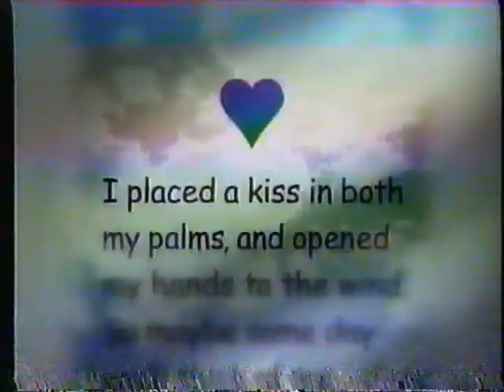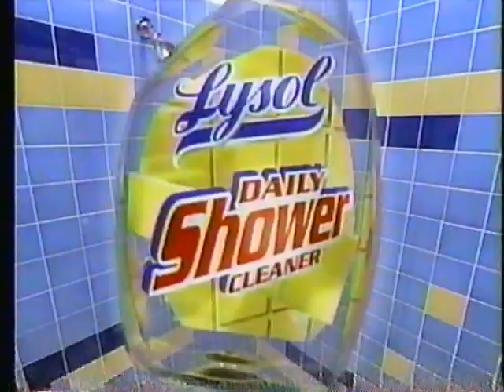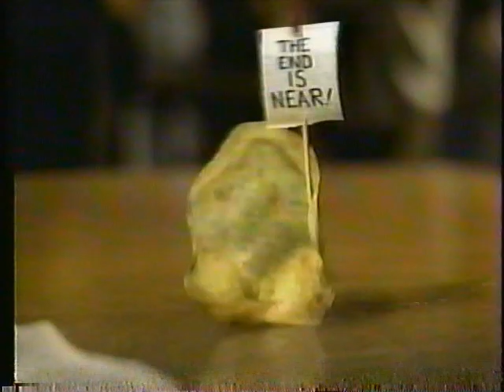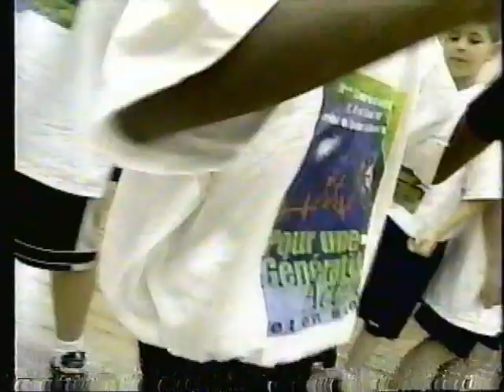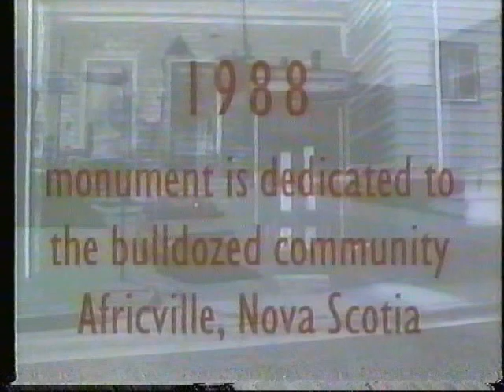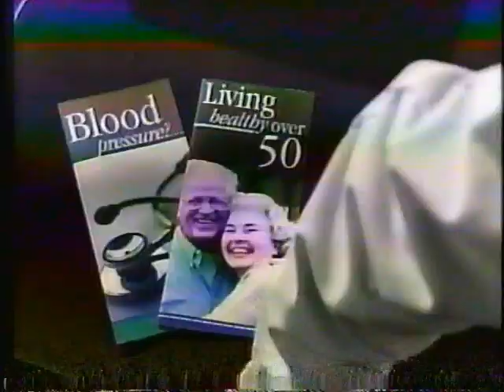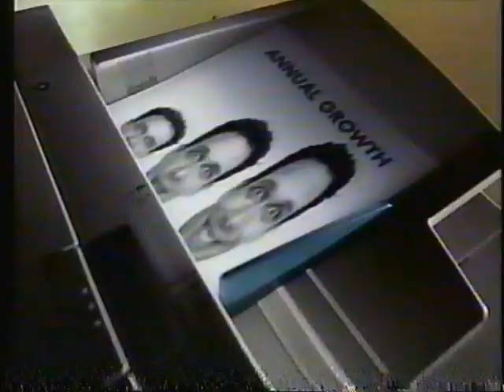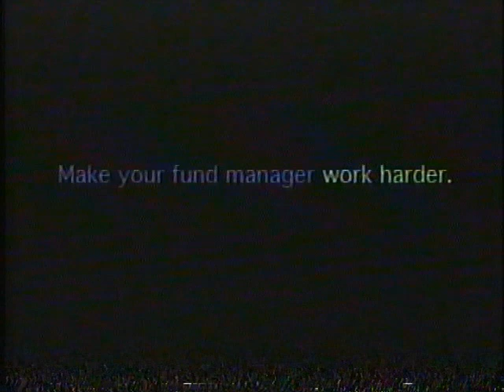Canadian TV Commercial Breaks from 2000 on Prime - VHS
All the commercial breaks from an airing of "High Noon" on Prime in 2000.